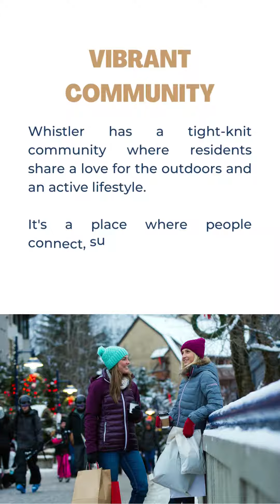5 Reasons To Move To Whistler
Escape to Whistler, where breathtaking natural beauty meets a vibrant community of outdoor enthusiasts. Experience world-class amenities, endless outdoor recreation, and a calendar packed with exciting festivals and events. Discover the perfect blend of adventure, serenity, and community in this mountain paradise.  Here are 5 reasons to move to Whistler!

Breathtaking Natural Beauty: Whistler is surrounded by stunning mountain ranges and picturesque landscapes. Residents get to enjoy the beauty of nature with access to world-class skiing, hiking trails, lakes, and forests.

Outdoor Recreation: Living in Whistler means having a vast playground for outdoor activities. From skiing and snowboarding in winter to mountain biking, golfing, hiking, and water sports in summer, there's something for everyone to enjoy all year round.

Vibrant Community: Whistler has a tight-knit community where residents share a love for the outdoors and an active lifestyle. It's a place where people connect, support each other, and create lasting friendships.

World-Class Amenities: Despite being a small town, Whistler boasts world-class amenities and services. From top-notch restaurants, boutique shops, and art galleries to state-of-the-art sports facilities and wellness centers, residents enjoy a high standard of living.

Festivals and Events: Whistler hosts a variety of festivals and events throughout the year, including the famous Whistler Film Festival, Crankworx mountain bike festival, and Whistler Children's Festival. These events bring a vibrant energy to the community and offer entertainment for residents and visitors alike.

📸 by @gowhistler

Shannon Marler⁠
Licensed Realtor | Mortgage Advisor⁠